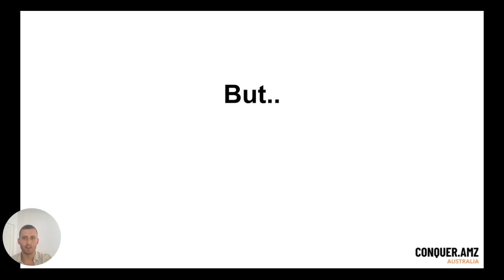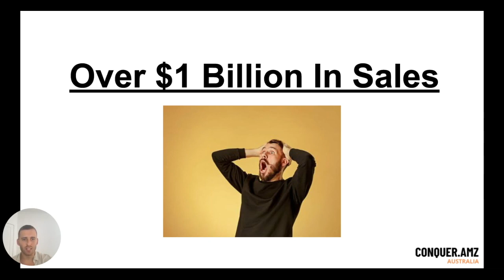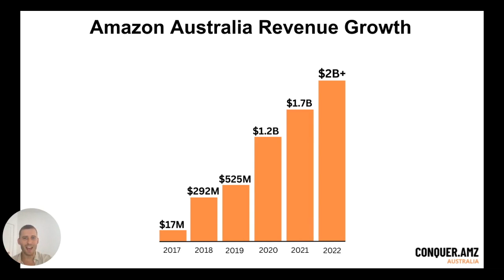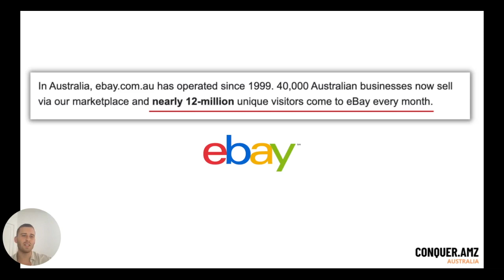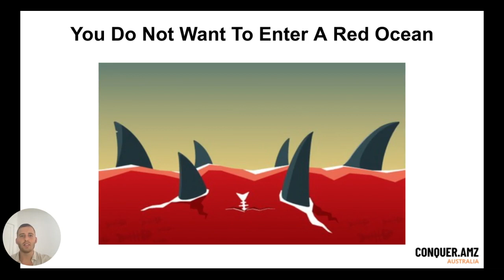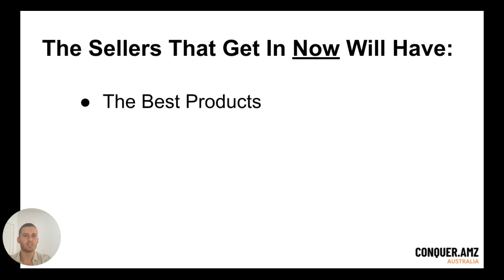AMAZON AUSTRALIA IS EXPLODING!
Hey guys, Eric here!

Welcome to this video on how Amazon Australia is exploding with rapid growth over the last 6 years.

Amazon Australia is the fastest company to go from 0 to 1 billion sales in Australia history.. and it hasn't been slowing down.

In this video I unpack just how much Amazon AU has grown and why this is BIG news!

Starting an Amazon Australia business in 2023 is a massive opportunity and you can learn how to do it as we give away all the secrets & gems.

Cheers,
Eric